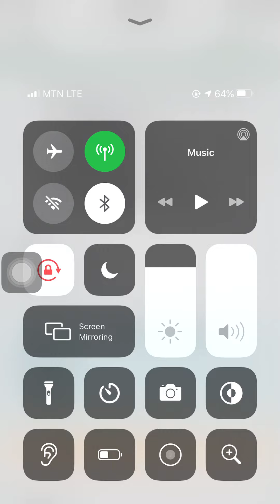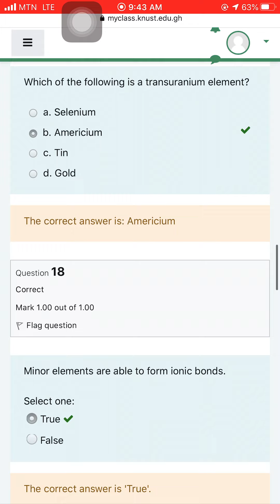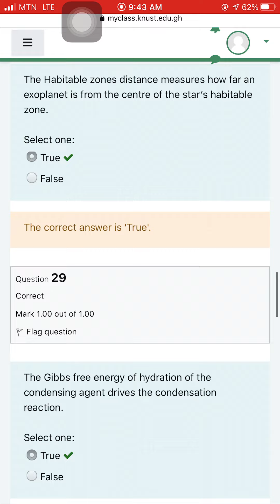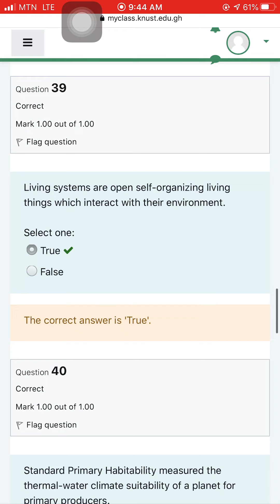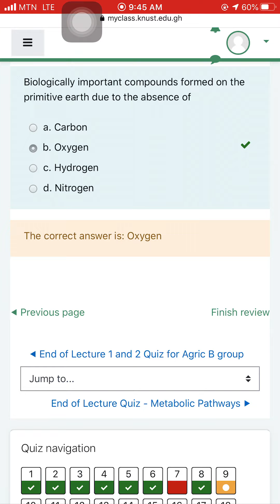Quiz for lecture 1 and 2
This is a trial test to expose you to what to expect from the lecturer when it comes to quizzes and examinations